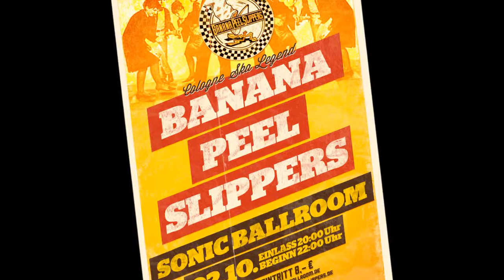Do The Ska - Banana Peel Slippers - Cologne Ska Legend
Sonic Ballroom
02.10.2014